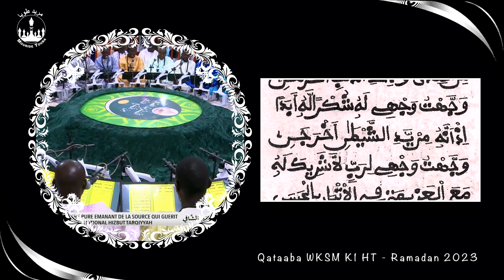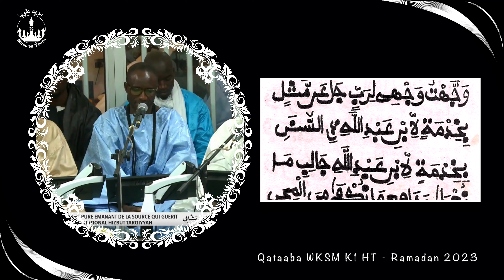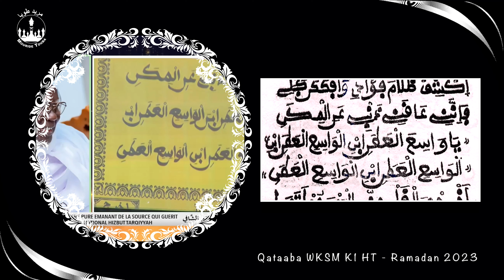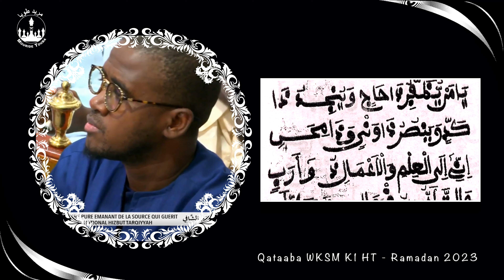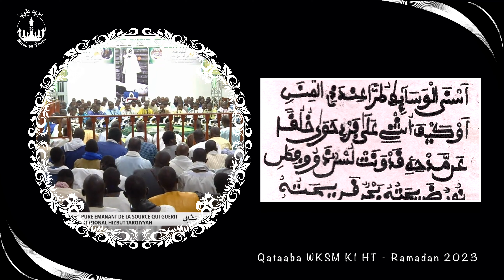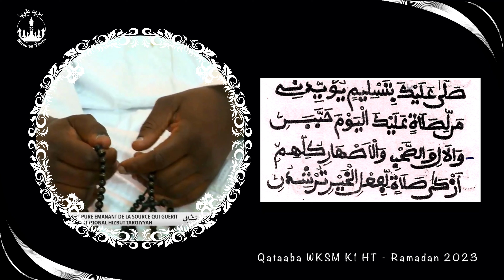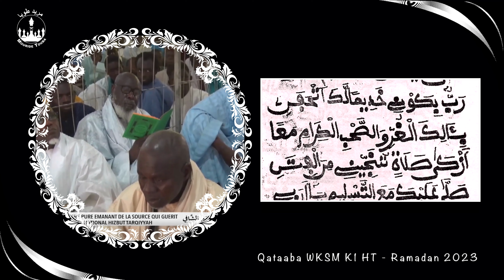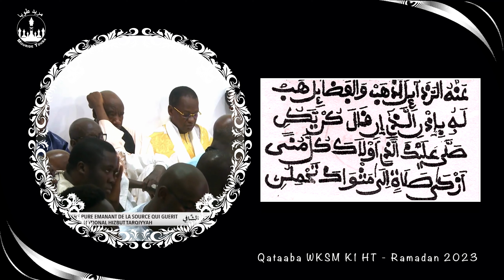RAMADAN 2023 - KHATAABA WKSM - KOUREL 1 HT UltraHD-4K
Déclamation Khassida Serigne Touba khataaba Wakeur Serigne Massamba Kourel 1 Ramadan 2023

Œuvrer pour l'accès en lecture ( Vidéo, Audio, Manuscrit) des Khassida de Serigne Touba